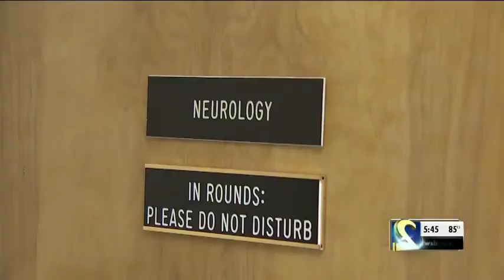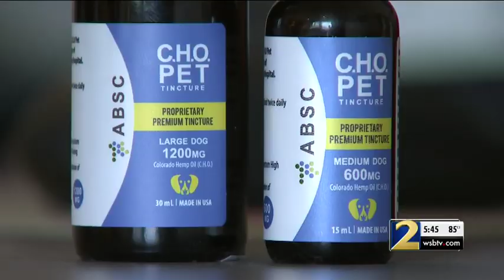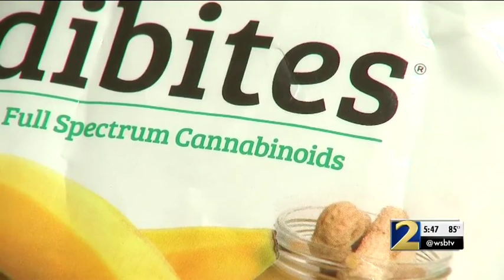New research shows CBD oil could help reduce life-threatening seizures in dogs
Violent seizures, and the medication traditionally used to treat them, can be deadly for dogs.